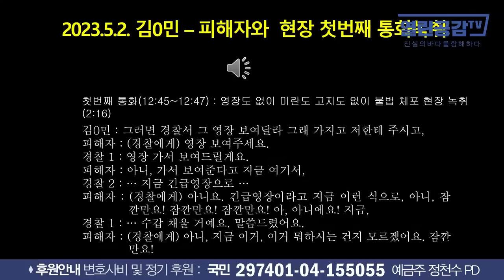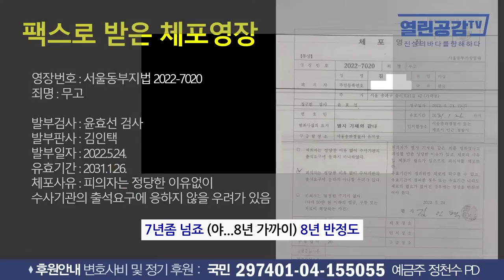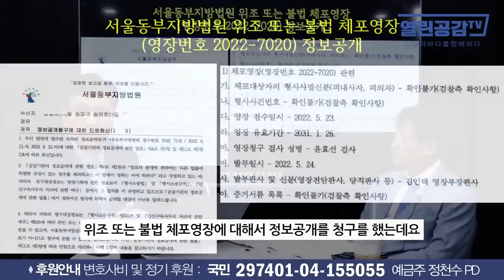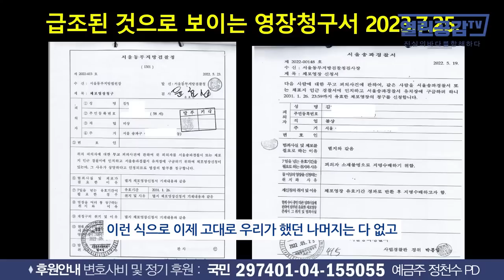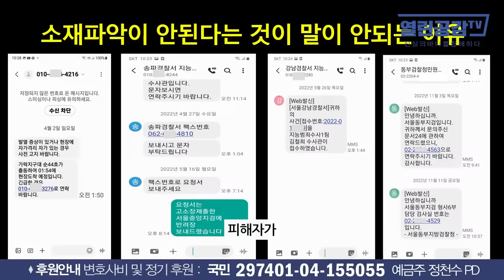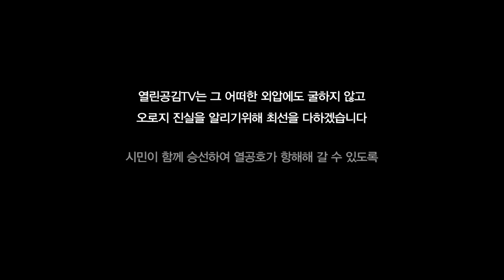'가짜체포영장‘으로 강제 체포!!!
◼ 열린공감TV 정기후원 및 변호사비 후원 계좌 : 국민은행 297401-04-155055